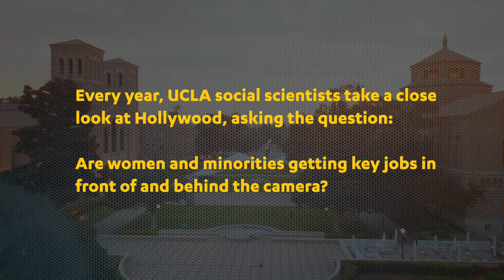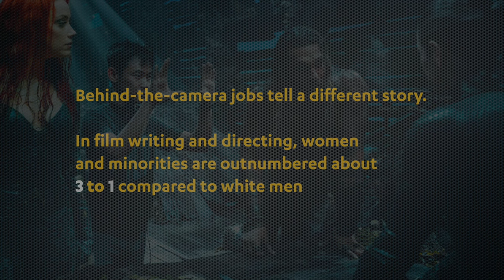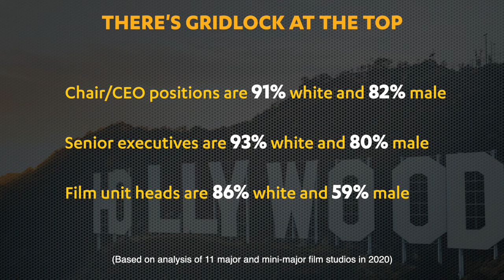2020 Hollywood Diversity Report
In examining representation of women and minorities in the motion picture industry, UCLA researchers Darnell Hunt and Ana-Christina Ramon show that diversity pays off at the box office.